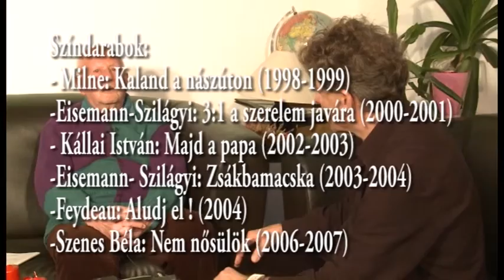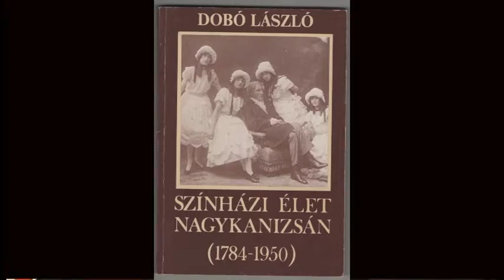Dr. Dobó Lászlóval beszélget Deregi László újságíró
A Kanizsa Képújság ÉS TV riportfilmje